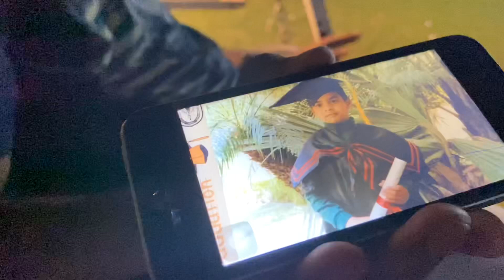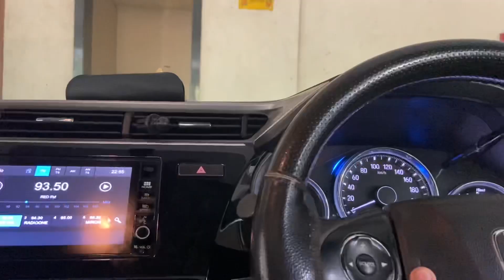HE SURPRISED US WITH THE CAR!!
Hahaha we literally got surprised that the car was open!

🎥My Vlogging Setup- ( bas ek phone aur gorillapod 😂)

➖Gorilla Pod
➖Ring Light